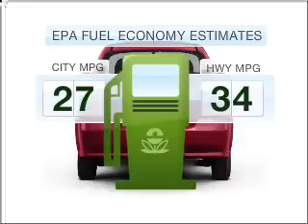2009 Chevrolet Aveo - FONTANA CA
Year: 2009
Make: Chevrolet
Model: Aveo
Trim: LT
Engine: 1.6 liter inline 4 cylinder 16 valve
Transmission:
Color: Silver
Mileage: 40145
Address:
16005 VALLEY BLVD